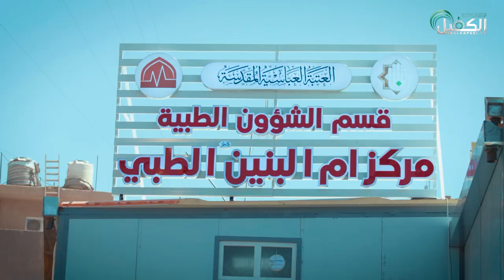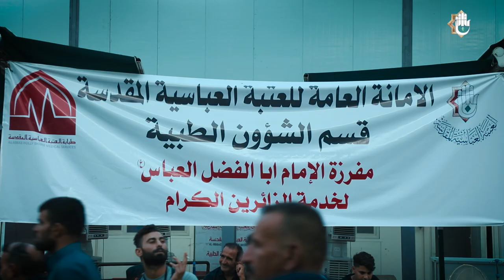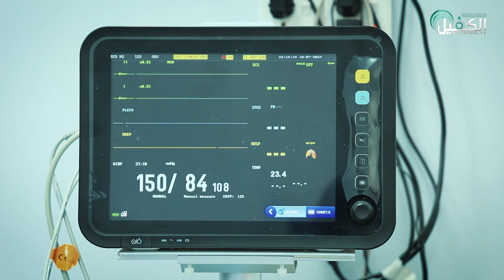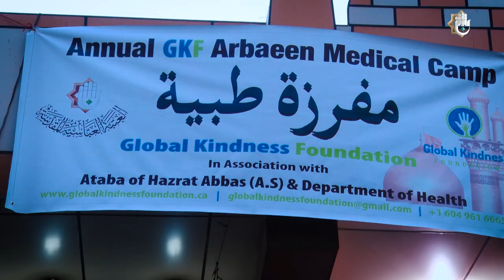الجهود الطبية التي تقدمها العتبة العباسية المقدسة في زيارة الاربعين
تقديم : همام الموسوي

1- فيسبوك..
2-  الانستكرام..
3- التليجرام..
4- تويتر..
5- التيك توك..
6- الواتساب..
7- موقع الويب..